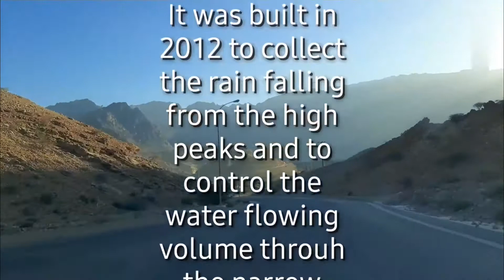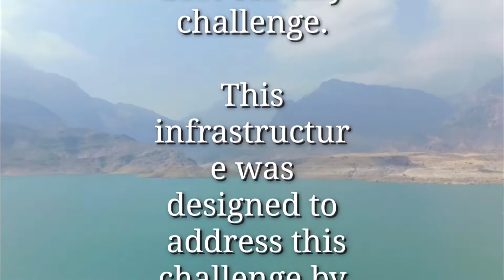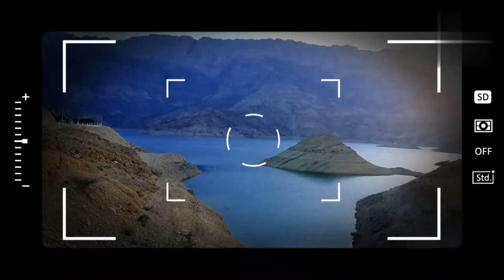Wadi Dayqah Dam (Quriyat Dam)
Welcome to another beautiful day in Sarah's Diary.

 Wadi Dayqah Dam

As one of the largest dams in Oman, this structure located in the southernmost part of the Arabian peninsula, is designed to support the country’s economic growth.
The Wadi Dayqah dams provide drinking water to the cities of Muscat (the capital of the Sultanate of Oman) and Quriyat.
The human needs for hygiene, irrigation, and personal consumption are basic necessities. This infrastructure contributes to the country’s public-health objectives and its human and economic development.

As many as 120 other wadis lead to this valley, which contains a natural park extending from Wilayat Dima W'attayyeen in the Sharqiyah region to the Wilayat of Quriyat  in the Governorate of Muscat. Wadi Dhaiqah contains the fruit farms of Al Mazarea, and has been the focus of Omani government plans for a major irrigation project.the water is stored with a dam called Wadi Dhaiqah dam which is located on Qurayyat - Sur .

The biggest Dam in Oman
The Largest valley in Oman
Wadi Dayqah Dam
Quriyat Dam
Water supply to Muscat and Quriyat
tourist attractions in Oman